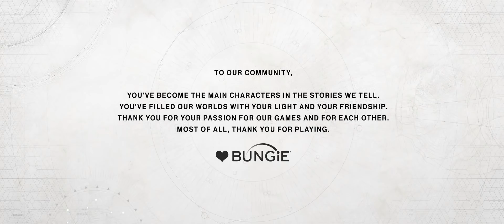Destiny 2 Final Boss Fight & Ending Cutscene (SPOILER ALERT)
the final boos to the main destiny 2 story line.